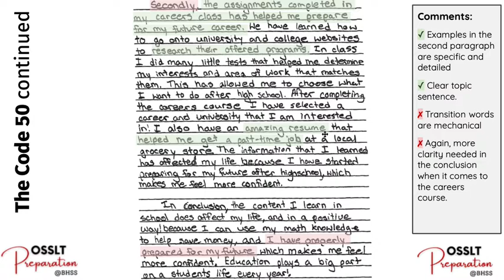Code 50 - OSSLT Long Response (OSSLT Prep at Bill Hogarth SS by Ms.Manokumar)